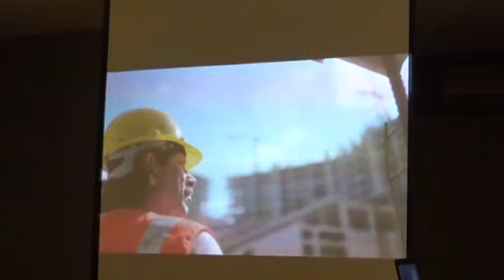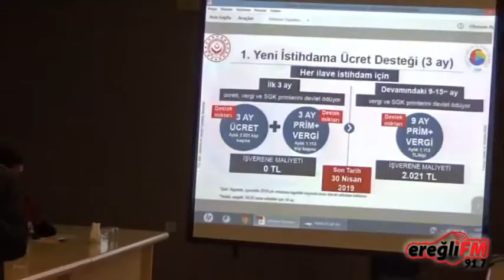İstihdam Seferberliği 2019 Arslan Keley Ereğli TSO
İŞ DÜNYASI İÇİN BÜYÜK HAMLE!!!

Karadeniz Ereğli’de kısa adı TSO olan Ereğli Ticaret ve Sanayi Odası’nın Başkanı Arslan Keleş, “iş dünyasına çağrıda bulunuyorum. Gelin bu tarihi teşvikten yararlanın” dedi.

Yurt genelinde 2019 yılı Milli İstihdam Seferberliği ilan edilmesinin ardından Karadeniz Ereğli’de bilgilendirme toplantısı gerçekleştirildi.
Alınan bilgiye göre, Cumhurbaşkanı Recep Tayyip Erdoğan tarafından başlatılan Aile, Çalışma ve Sosyal Hizmetler Bakanlığı ile Türkiye Odalar ve Borsalar Birliği tarafından desteklenen “İstihdam Seferberliği 2019” programı çalışmaları kapsamında düzenlenen toplantısı Ereğli Ticaret ve Sanayi Odası’nda yapıldı.
ETSO Başkanı Arslan Keleş, 'İstihdam Seferberliği 2019' ve 'Burası TÜRKİYE burada iş var 'Sloganıyla yürütülecek İstihdam Teşvik Paketi hakkında konuşmasında, konu ile ilgili önemli gördüğü iki konudan bahsedeceğini belirterek, şunları söyledi:
ÇAĞRIDA BULUNDU
“Ben, size öncelikle çok önemli gördüğüm iki şeyden bahsedeceğim. Birincisi Nisan ayı sonuna kadar sağlayacağınız her ilave istihdamda, tam 3 ay boyunca ücretini sigorta primlerini ve vergisini devlet karşılıyor. Bu 3 ay boyunca işverenin maliyeti sıfırdır. 2.021 lira ücret ve 1113 lira sigorta ve vergiler olmak üzere 3134 lirayı devletimiz karşılamış olacak.
İşveren cebinden sıfır maliyetle yeni bir işsiz kardeşimizi işi almış olacak. Devamındaki 9 ay boyunca da devletimiz sigorta primlerini ve vergilerini ödemeye devam edecek. Yani aylık 1113 lirayı devletimiz karşılayacak, biz işverenler olarak sadece çalıştırdığımız kardeşimize ücretini ödeyeceğiz. İşe alınacak kişi kadın, genç ve engelli ise 9 aylık süre 15 aya kadar uzamış olacak. Yine imalat sanayi ve bilişim sektöründe aylık 1113 lira olan prim ve vergi teşviki 2712 lira olarak verilecek.
Buradan iş dünyasına çağrıda bulunuyorum. Gelin bu tarihi teşvikten yararlanın. Böyle bir teşviki hayata geçirdiği için hükümetimize çok teşekkür ediyoruz.
İkincisi de; herhangi bir sebeple işinden sıkıntı yaşayan girişimcilerimiz için çok önemli bir destek getirildi. Eğer bir işveren işlerinde sıkıntı yaşadıysa faaliyetleri durmuş ya da azalmışsa, çalışanlarının maaşı 3 ay boyunca kısa çalışma ödeneği kapsamında işsizlik sigortası fonundan ödeniyor. Yani burada devletimiz işverene diyor ki düzenini bozma istihdamı koru. Buradan tüm iş dünyamıza ve işverenleri de çağrıda bulunuyorum, ülke çapında her işverene sesleniyoruz. Türkiye'nin gücüne ve geleceğine güvenin, istihdam seferberliği 2019'a katılın. Bu tarihi istihdam teşviklerinden faydalanın.  En az bir işsiz vatandaşımızı işi alarak hem işimizi geliştirelim hem ekonominin büyümesine katkınız olsun hem de Türkiye'nin geleceğine yatırım yaparak kazanan siz olun. Dünün en çok kazananları Türkiye yatırım yapanlar, Türkiye'de istihdam sağlayanlar oldu. Yarının en çok kazananları da bugün Türkiye yatırım yapanlar, insanımıza istihdam sağlayanlar olacak. Bu topraklarda bereketi ve umudu hiç kaybetmedik, kaybetmeyeceğiz. Bereketli ve umut dolu bir güne merhaba demek için burada iş var burada aşk var burada gelecek var diyoruz.”